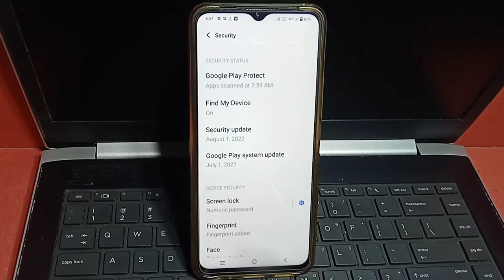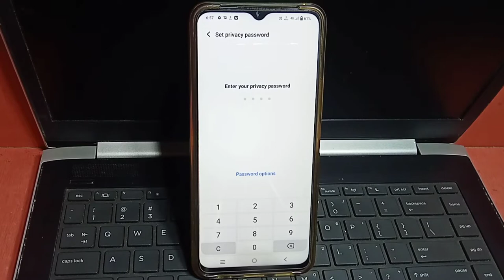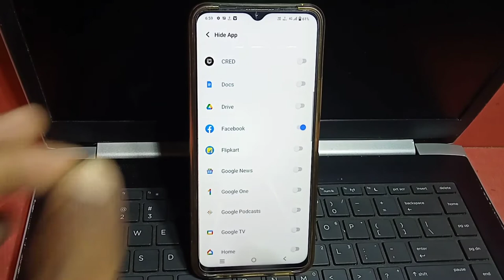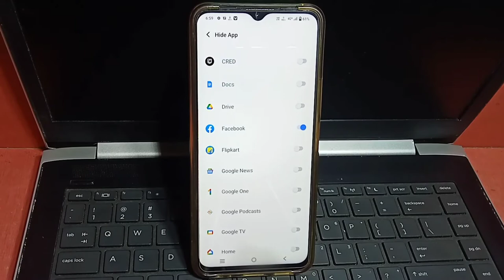vivo y16 me app hide kaise kare | how to hide apps in vivo y16 | vivo y16 app hide setting